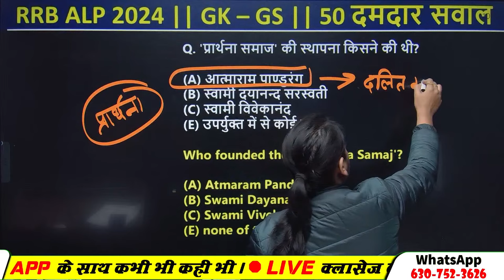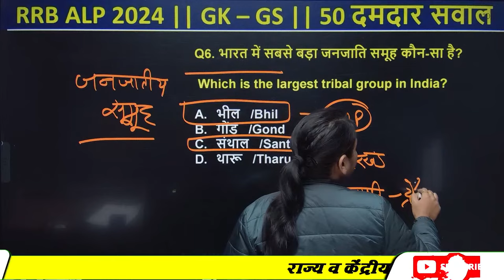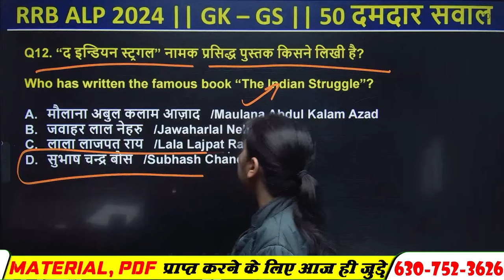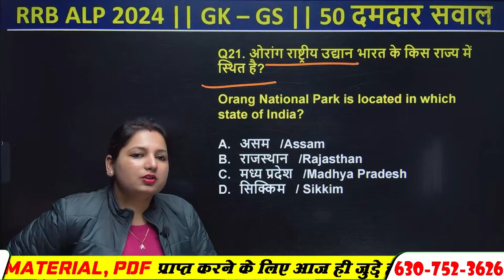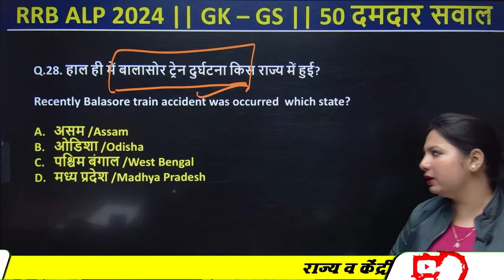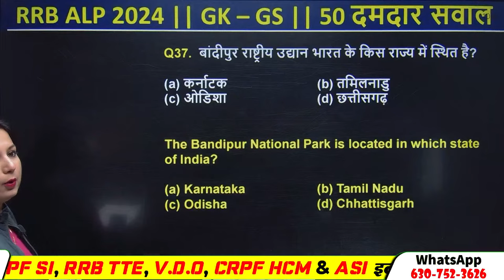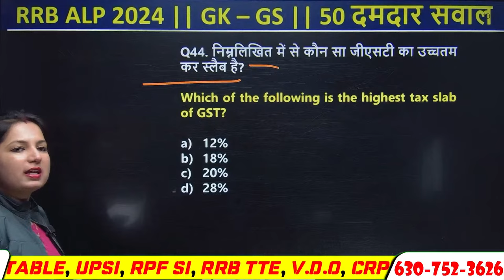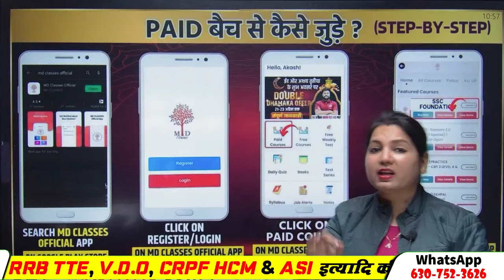RAILWAY ALP GK GS 2024 | ALP GK GS CLASSES | RRB ALP GKGS TOP-50 QUESTIONS | RRB ALP EXAM 2024 | MDC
RAILWAY ALP GK GS 2024 | ALP GK GS CLASSES | RRB ALP GKGS TOP-50 QUESTIONS | RRB ALP EXAM 2024 | MD CLASSES | BY ANJU MA'AM